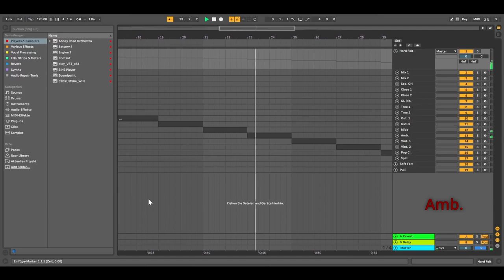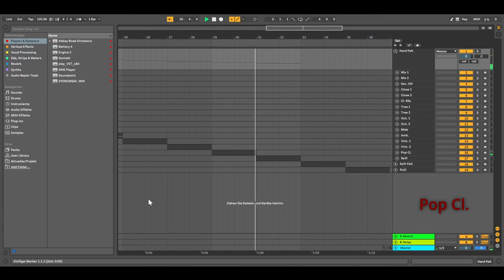ARO Low Percussion - Gong Bass Drum: all beaters, all mics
A very brief but comprehensive overwiev of all beaters and microphone positions available for the Gong Bass Drum in Spitfire Audio's new library "Abbey Road Orchestra - Low Percussion".
"Low Percussion" is the first module of Spitfire Audio's new flagship series of orchestral sample libraries recorded at Abbey Road Studio One, the Abbey Road Orchestra (first announced as "Abbey Road Modular Orchestra").

All sounds in this video are completely unprocessed, I did not use any EQ or reverb etc.

If you are interested in Spitfire's Abbey Road Orchestra, make sure to subscribe to my channel, as I intend to cover the current and all future releases in an extensive series of videos! If there is anything specific you'd like to see/hear from this library, feel free to write a comment and request a video about it!

0:00 Intro
0:09 Mic Positions (Hard Felt)
1:14 Other Beaters